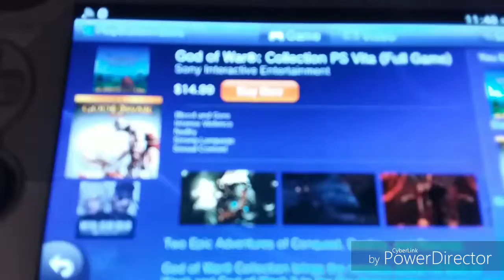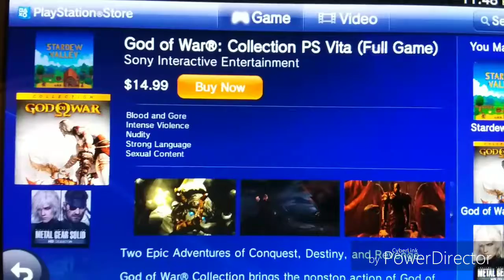Guys Buy a PS Vita in 2018!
Guys now, is the best time, the prices are low, the memory card prices are dropping, and it's still popular in Japan and it still roles out updates. Get this hand held device running in America and buy a Vita today. Might I add the Camera it good and the graphics actually aren't that bad for a device from 2011. Also the tutorial "Welcome Park" shows you every control you need to know. You should definitely buy a Vita today.